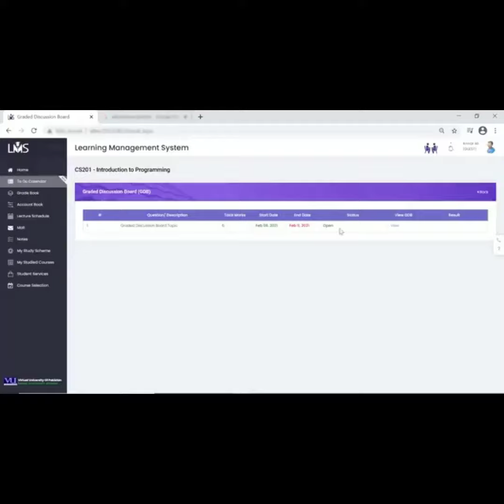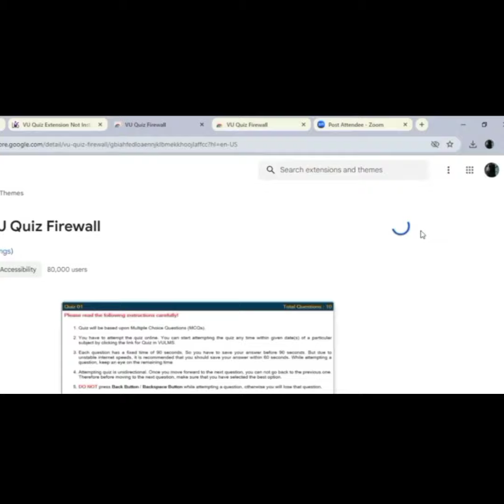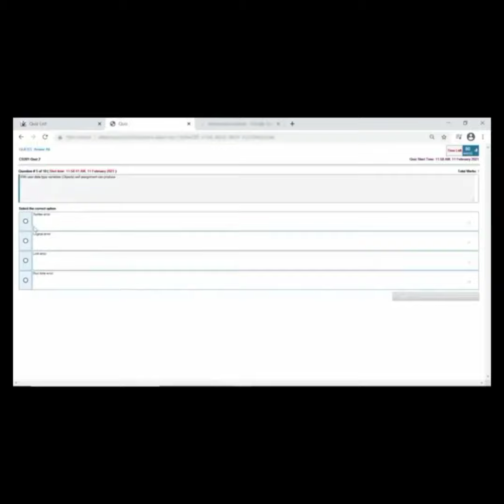How to Submit GDB & Quiz in VULMS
How to Submit GDB and Quiz in VULMS for Virtual University Students.